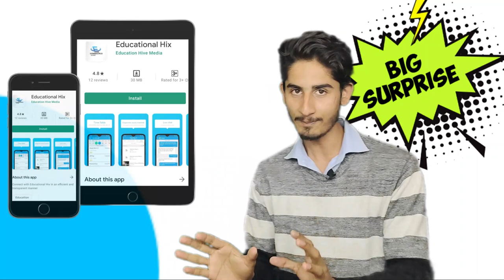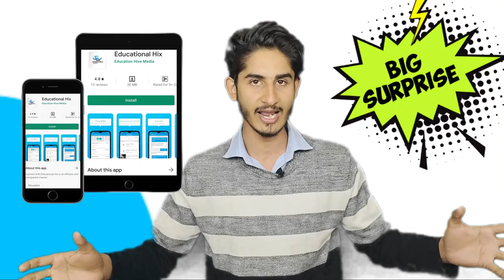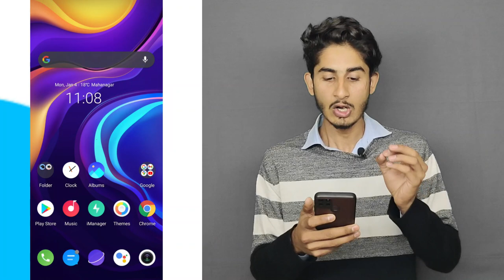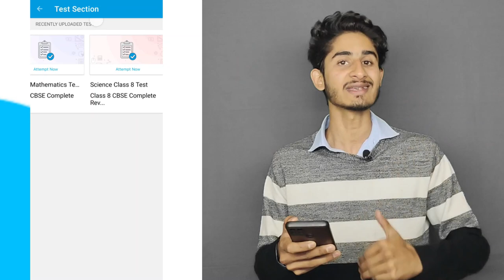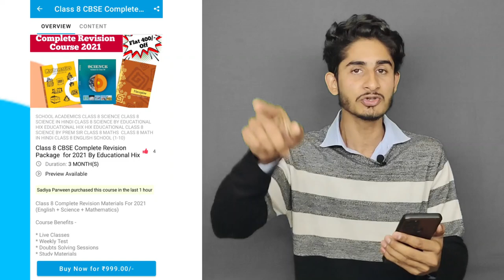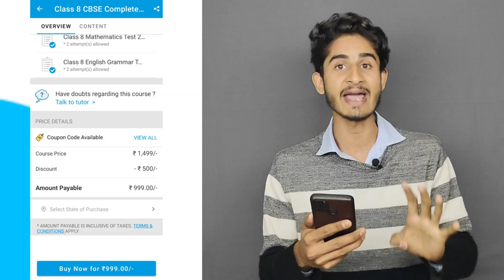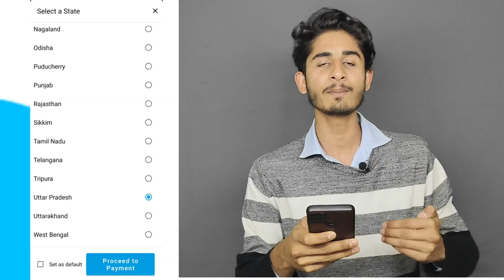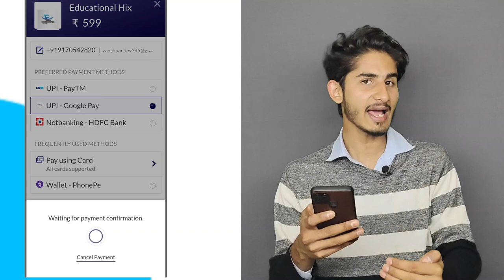Big Surprise for All Students by Educational Hix | Revision Batch for 2021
( Flat 400 off for Hundred Students ) Click the link above